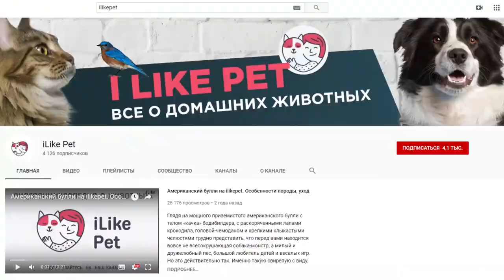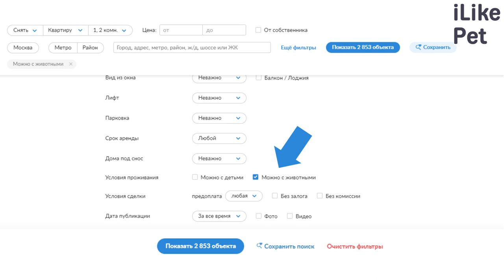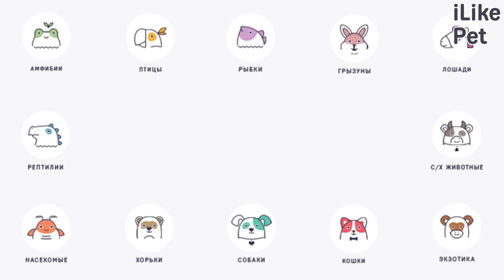Как снять квартиру с домашним животным: 4 правила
Как найти квартиру, если у вас есть домашнее животное? Расскажем несколько правил съема жилья с питомцами.